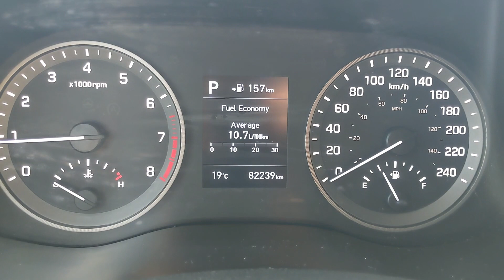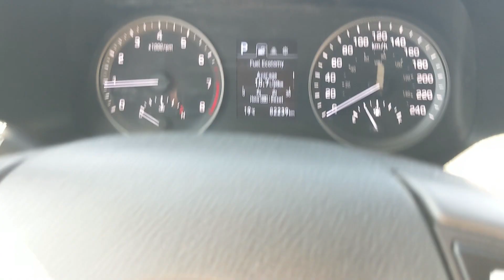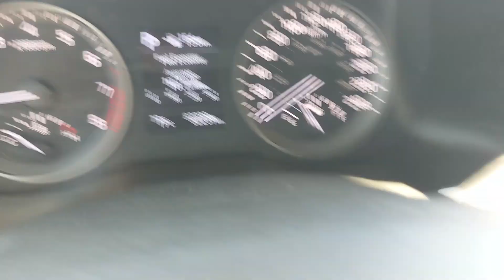2020 Hyundai Tucson Urban Edition Walk-Around | Stock# B7298 | Prince George Ford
2020 Hyundai Tucson Urban Edition Walk-Around | Stock# B7298 | Prince George Ford

Seats 5, ABS brakes, Active Cruise Control, Alloy wheels, Electronic Stability Control, Exterior Parking Camera Rear, Heated door mirrors, Heated Front Seats, Heated rear seats, Heated steering wheel, Illuminated entry, Leather Seat Trim, Power driver seat, Power moonroof, Radio: AM/FM/MP3 Audio System, Remote keyless entry, Traction control.

Coming in Black Noir Pearl with Black Leather interior. The odometer is sitting at 82239 kilometers.

CARFAX Canada No Reported Accidents CARFAX Canada One Owner

4D Sport Utility 2.4L I4 DGI DOHC 16V 6-Speed Automatic with Shiftronic AWD

Reviews:
  * Most owners say this era of Tucson attracted their attention with unique exterior styling, and sealed the deal with a great balance of comfortable ride quality and sporty, spirited driving dynamics. Bang-for-the-buck was highly rated as well. Source: autoTRADER.ca

Prince George Ford
1331 Central Street West
Prince George, BC
V2M 3E2